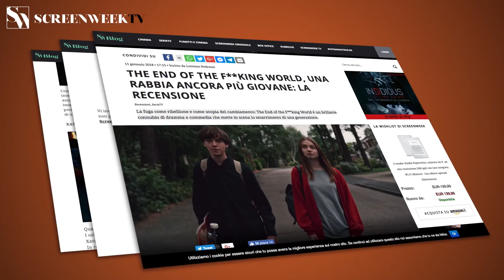Venom - TOM HARDY nel Teaser Trailer Ufficiale HD